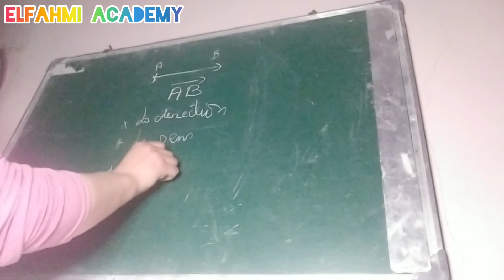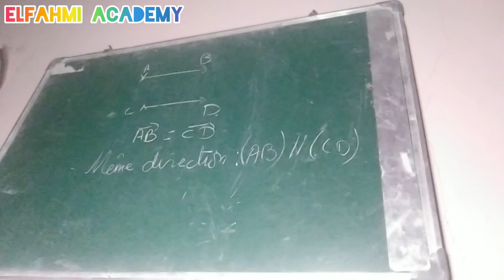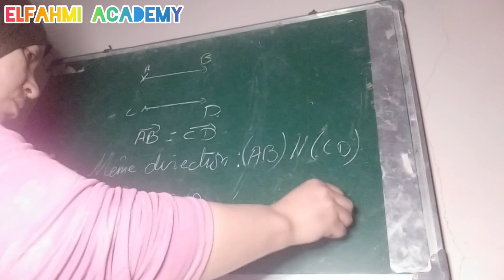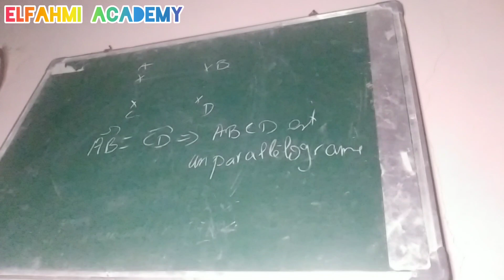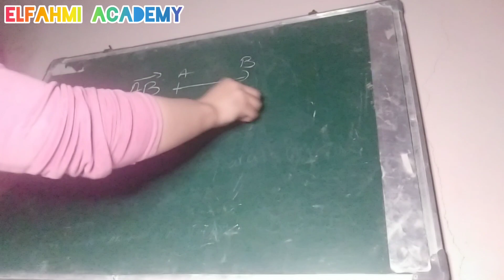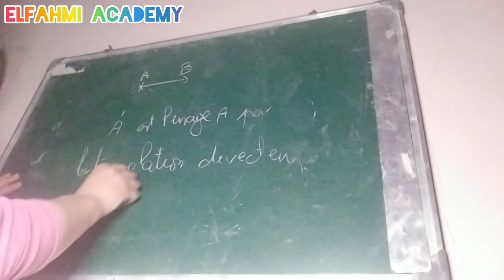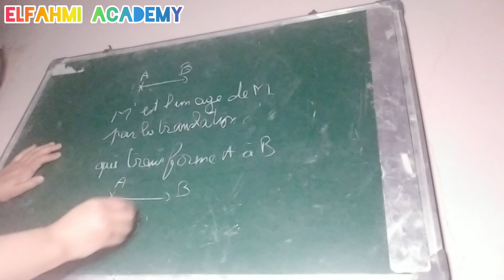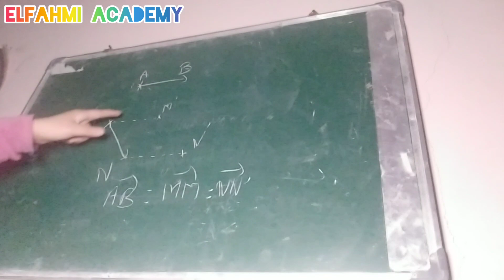cours de vecteur et translation 3ac Maxi maths. maxi_maths .3ac .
Created by InShot translation et vecteur 3ac Maxi maths